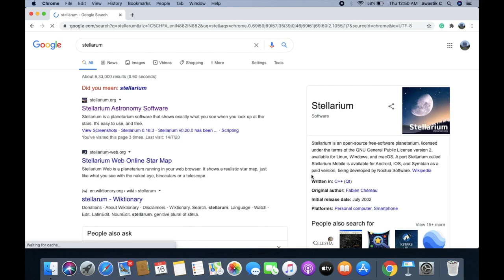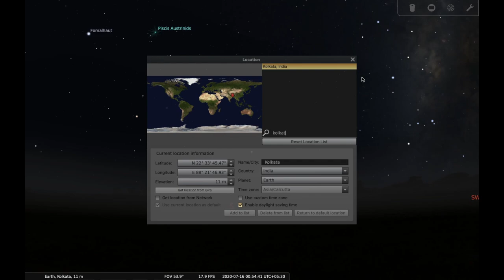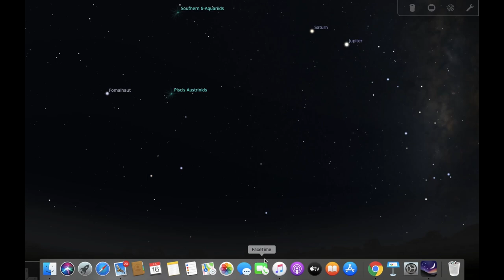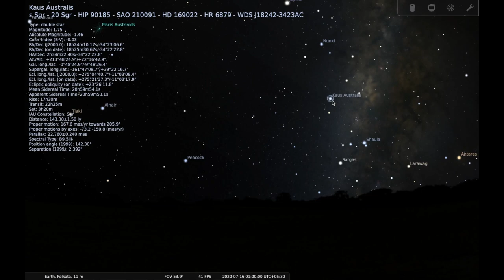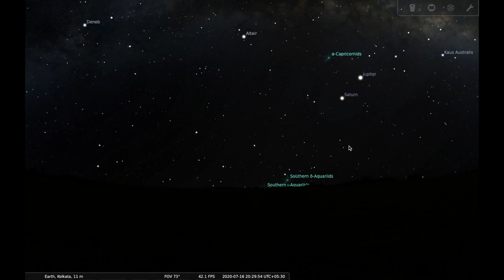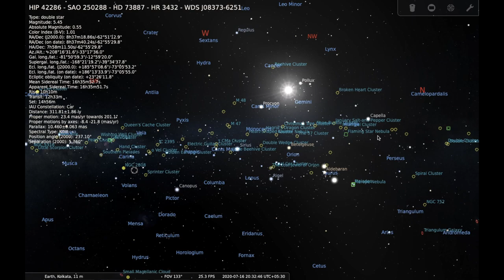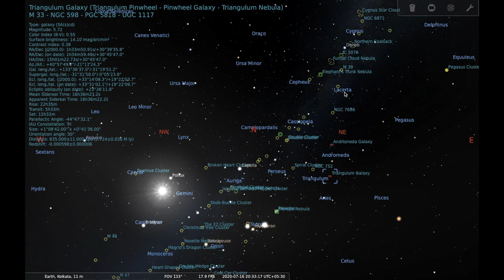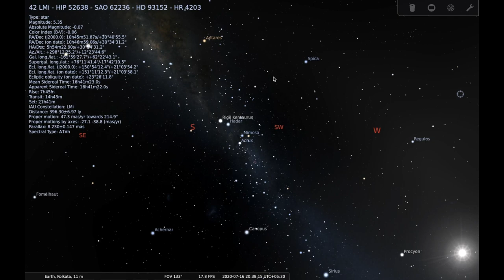How to use Stellarium basics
In this video, I will show how to use the Stellarium software by which you can know about all the basics about stars and other interesting astronomical objects